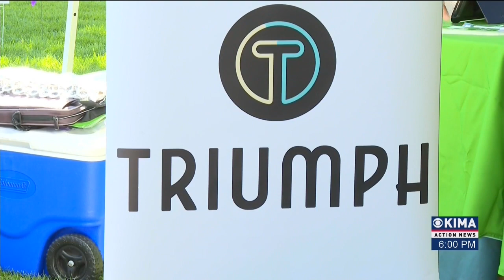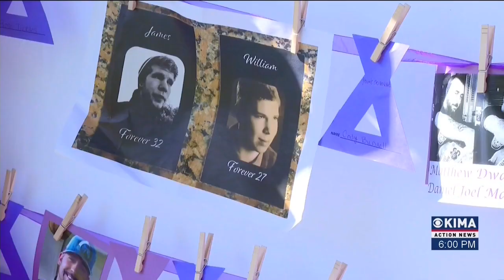Yakima Area reduces stigma with the word "Overdose"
August 31 is National Overdose Awareness Day.

"I've also had some loved ones who have passed away from overdose myself, said Cassidy Leslie, theClinical Director of Substance Use Disorder Services, Triumph. "It's a very sad disease that can result in fatality."

Drug overdoses has affected many people, yet sometimes people tiptoe around the subject.

"It's just not talked about in the community, a lot of times you'll hear people refer to it as an event or a death occurred," Leslie said. "They won't want to use the term overdose because it is related to substance abuse."